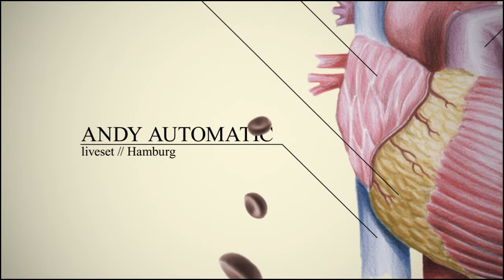ENVELOPE REC. // 09.08.2010 // JUICE CLUB HH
ENVELOPE RECORDS LABELNIGHT
Lectric³, Udo 2.0, Minual, Andy Automatic (Live)
Stefan Lange, Shalla Bros., Tomeye (DJ´s)
Itaka (Visuals)
09. Oktober 2010
Juice Club // Stresemannstraße 204
Für den 09. Oktober kann man sprichwörtlich wieder das dicke Kreuz im Kalender
machen und sich für Sonntag keinen Besuch zuhause bei Muttern vornehmen, denn
diesen Samstag kommt wieder die gesamte Crew von Envelope zusammen um
gemeinsam ein rauschendes Fest zu zelebrieren. Envelope Records, das sind live
Lectric³, Udo 2.0, Minual und Andy Automatic als perfekte Verschmelzung von
technoidem Minimal, der nicht nur nach vorne geht, sondern förmlich einen auf der
Tanzfläche festhält. Nicht nur als Unterstützung an diesen Abend, sondern genauso
prägend für den typischen Envelope Sound sind die Djs Stefan Lange, Shalla Bros.
und Tomeye.
Tomeye, verantwortlich für viele ausschweifende Abende mit groovigem Tech-House
und gern gesehener Gast im Juice Club. Dazu gesellen sich wie immer die Shalla
Bros. als Berlin-Hamburg-Symbiose, die es perfekt verstehen ein musikalisches
Spektrum zwischen Deep-House, Minimal und progressivem Techno zu vereinen und
Stefan Lange als Neu-Berliner mit seinem unverwechselbaren Tech'n'Roll Sound.